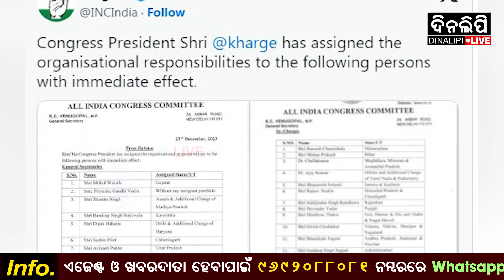ଓଡିଶା ପ୍ରଭାରୀ ହେଲେ ଅଜୟ କୁମାର || Odisha Political News Update || DinalipiLive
Being a fair & unbiased newspaper, Dinalipi's new digital wing DinalipiLive will provide much-needed fact-based information to news consumers of Odisha.